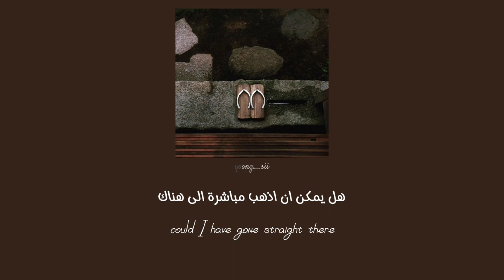matsuri --fujii kaze[مترجمة+بدون موسيقى]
🎏الترجمة الكتابة اجتهاد شخصي
🎏اذا حبيت الفيديو دش القناة يمكن تحب فيديوز ثانيين